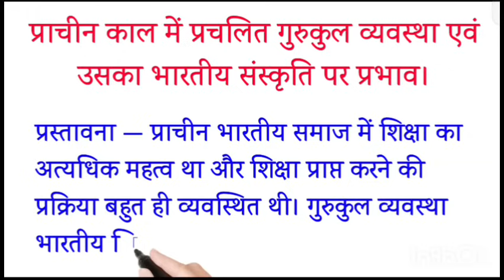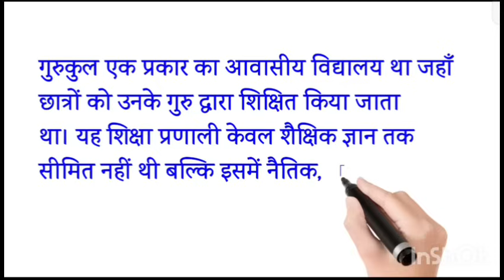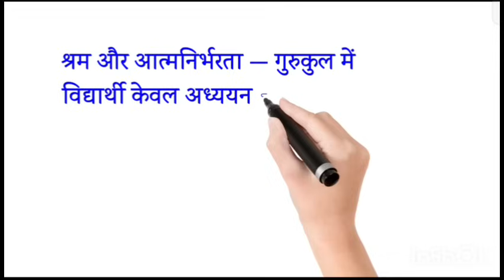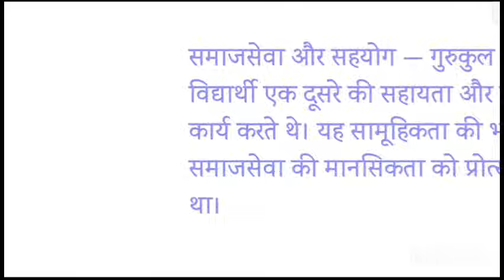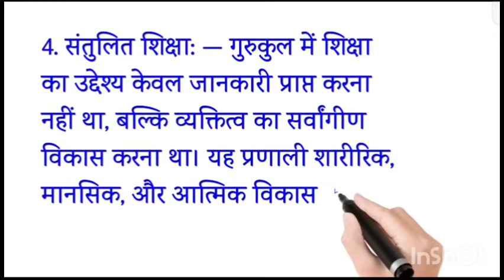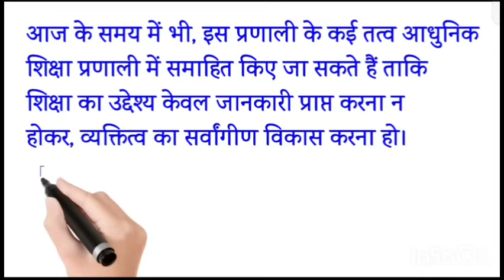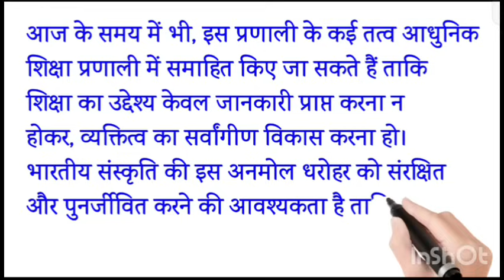प्राचीन काल में प्रचलित गुरुकुल व्यवस्था एवं उसका भारतीय संस्कृति पर प्रभाव निबंध/Bhartiya sanskriti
प्राचीन काल में प्रचलित गुरुकुल व्यवस्था एवं उसका भारतीय संस्कृति पर प्रभाव निबंध/gurukul vyavastha

Hello Everyone
प्राचीन काल में प्रचलित गुरुकुल व्यवस्था एवं उसका भारतीय संस्कृति पर प्रभाव , prachin kal mein prachalit Gurukul vyavastha AVN uska Bhartiya Sanskriti per prabhav

prachin gurukul vyavastha per nibandh

prachin gurukul vyavastha ka bhartiya sanskriti per prabhav nibandh

prachin kal mein prachalit gurukul vyavastha avn uska bhartiya sanskriti per prabhav